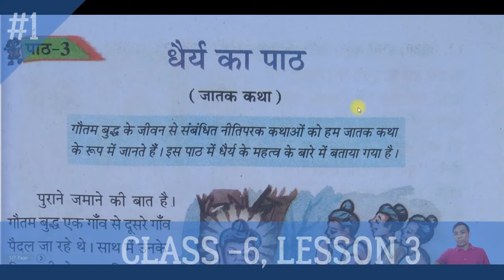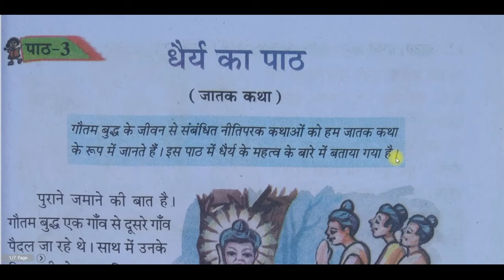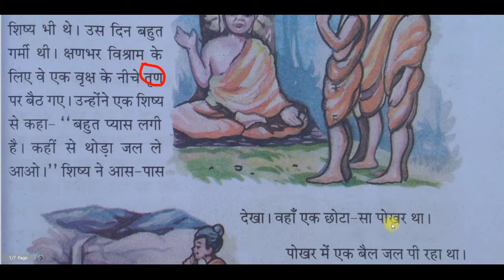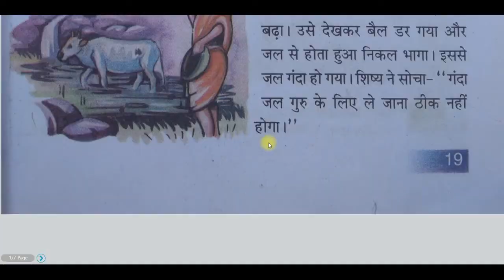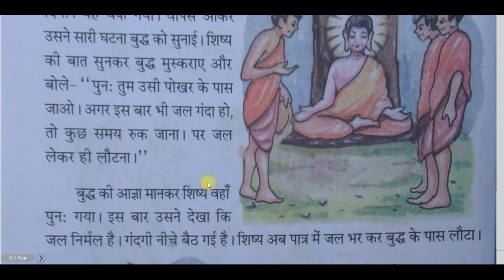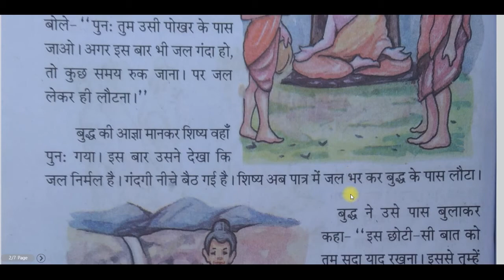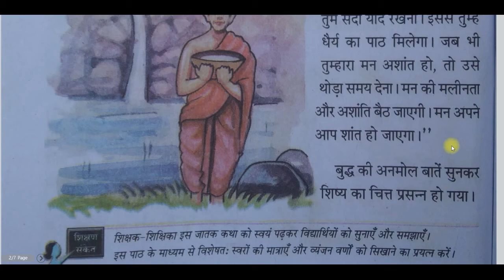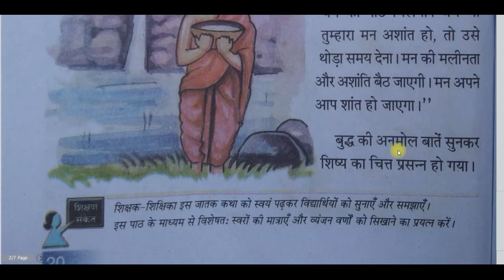CLASS 6 HINDI LESSON 3 - PART 1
An initiative of  online Class for Manipuri Medium Students of Assam
For the class - 6
Subject - HINDI
Lesson Name : Dhairya ki path
Topic of Discussion: Dhairya ki path (story)

Following (SEBA,SCERT) Textbooks of Assam.
Due to Lockdown in Assam , for Covic19 ( Corona Virus ), it is a initiative to help students to continue their studies.
by L. khagemba singha,
Assistant Teacher,
Lala Chengbil N. Bachha ME. School.